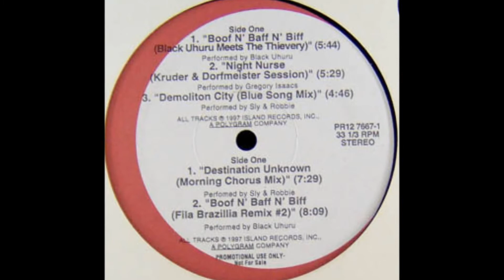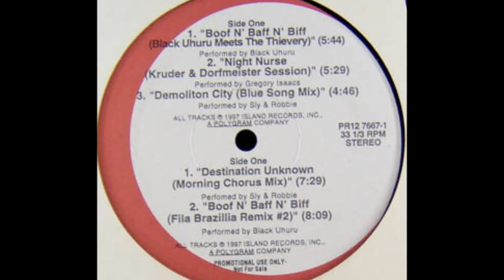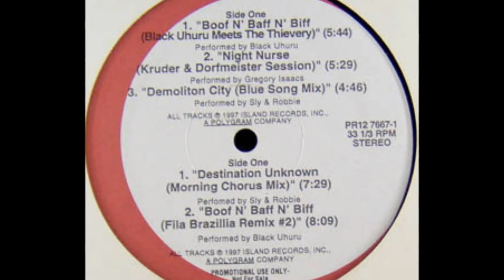Gregory Isaacs Night Nurse Kruder Dorfmeister Session